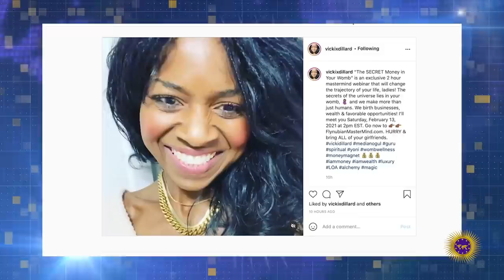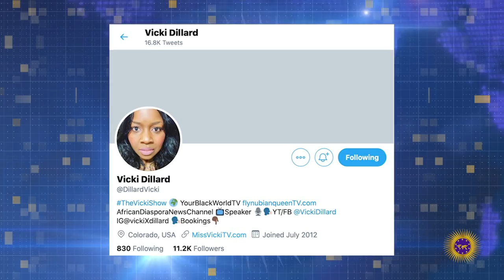Uproar In South Africa As The ANC Swear In Xiaomei Havard As Member Of Parliament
Vicki Dillard joins us to report on the anger of South Africans after the ruling party (ANC) sworn in Xiamoei Havard.

2323 Clear Lake City Blvd.